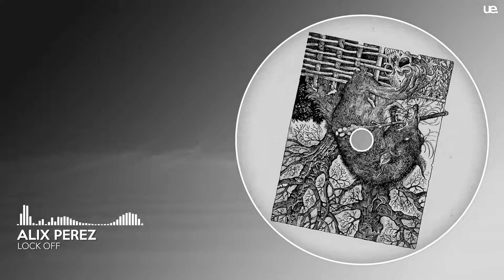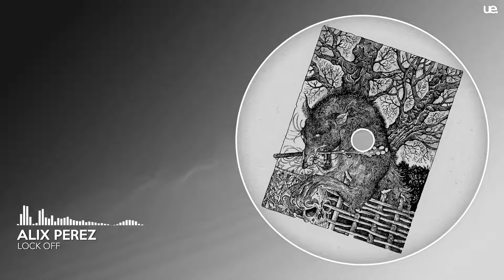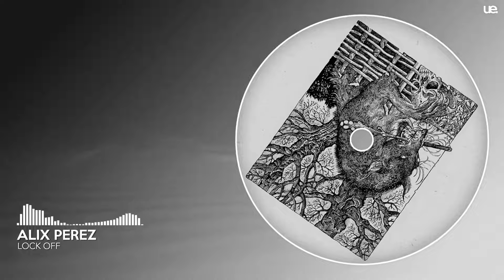Alix Perez - Lock Off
▼ CAT NO.:
ONEF025